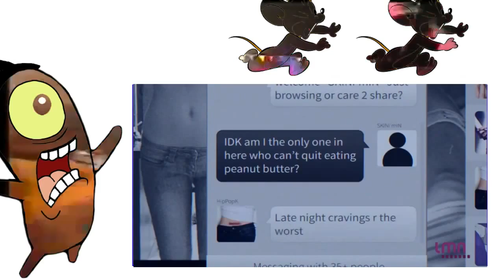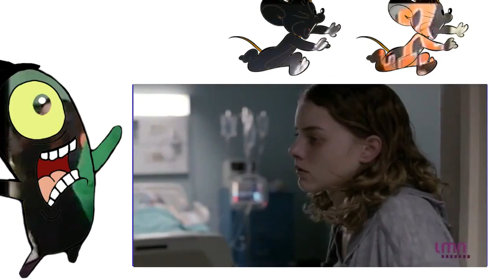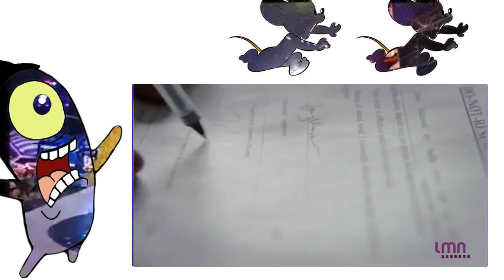Comedy, Drama Movies ♥ SubUrbia ♥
Suburbia, also known as Rebel Streets and The Wild Side, is a 1984 film written and directed by Penelope Spheeris about suburban punks who run away from home. The kids take up a punk lifestyle by squatting in abandoned suburban tract homes. The punks are played by Chris Pedersen, Bill Coyne, Timothy O'Brien and Red Hot Chili Peppers' bassist Flea, amongst others.[2]

Director Penelope Spheeris recruited street kids and punk rock musicians to play each role, rather than hire young actors to portray punk rockers.

Suburbia was filmed in and around the cities of Downey and Norwalk in California. The abandoned housing tract was a former neighbourhood which was placed-along the west-side of I-605, around the Alondra Bl offramp; Firestone Bl CA 42 was to its north, with Alondra Bl to its south. The entire area was Eminent Domain starting in the late 1960s / early 1970s, wherein it sat mostly-vacant until its demolition in c.1990; some houses still had inhabitants up until c.1980. This was a gang-infested area; many abandoned houses were "drug houses", or, just as in the film, "crash houses" (e.g. the "T.R. House" ). I-105 now occupies most of the property, and has since the early '90s.

Vincent Canby called it a "clear-eyed, compassionate melodrama about a bunch of young dropouts" and "probably the best teen-agers-in-revolt movie since Jonathan Kaplan's Over the Edge."[3]

The movie contains live footage of D.I. performing "Richard Hung Himself", T.S.O.L. performing "Wash Away" and "Darker My Love," and The Vandals performing "The Legend of Pat Brown". In turn, the movie inspired the Pet Shop Boys song "Suburbia."

The film is a part of Shout Factory's Roger Corman Cult Classics series, reissued on DVD in May 2010.
A hitchhiking teenage runaway, Sheila (Jennifer Clay), is picked up on Interstate 605 in the Greater Los Angeles Area by a woman with a toddler. When the car gets a flat tire, they find a telephone booth on the edge of an abandoned tract housing district. While the mother is on the phone, the toddler is attacked and killed by a stray dog.

Another teenage runaway, Evan Johnson (Bill Coyne), leaves his suburban home and alcoholic mother, ending up at a punk rock concert by D.I. Keef (Grant Miner) slips drugs into his drink, and the concert ends abruptly when a female attendee has her clothes torn off by the punks in the audience. Jack Diddley (Chris Pedersen) offers Evan a place to stay at "T.R. House", a punk house in the abandoned tract housing district off Interstate 605. Along the way they pick up Joe Schmo (Wade Walston), who also intends to move into the house. Joe changes his mind when he learns each resident must be branded with the letters T.R., for "The Rejected", but winds up coming back and accepting the brand after discovering his father is homosexual. He begins to form a romantic relationship with Sheila, who has also moved into the house.

The next morning, several men from "Citizens Against Crime", including Jim Tripplett (Lee Frederick) and Bob Skokes (Jeff Prettyman), drive through the neighborhood shooting at the packs of wild dogs that roam the area. T.R. kids Razzle (Flea) and Skinner (Timothy O'Brien) confront them, but the situation is defused by Jack's African-American stepfather, police officer Bill Rennard (Donald Allen). Jack, Evan, and Skinner steal food for the house by raiding the garages of a nearby suburban neighborhood, and make further enemies of Jim and Bob by disrupting their garage sale. When Evan sees on the news that his mother has been arrested for drunk driving, he collects his younger brother Ethan (Andrew Pece) and brings him to live at T.R. House, where Sheila gives him a mohawk. Sheila admits to Joe that she was physically and sexually abused by her father.

After a suburban Los Angeles development is condemned, a band of rebellious young punk rockers makes the abandoned homes their own in this drama. The residents of the surrounding neighborhoods react by forming a vigilante group to drive the punks away, leading to a number of violent confrontations.

Rating: R (adult situations/language, nudity, violence)
Genre: Drama
Directed By: Penelope Spheeris
Written By: Penelope Spheeris
In Theaters: Dec 31, 1983 Wide
On DVD: Oct 24, 2000
Runtime: 1 hr. 39 min.